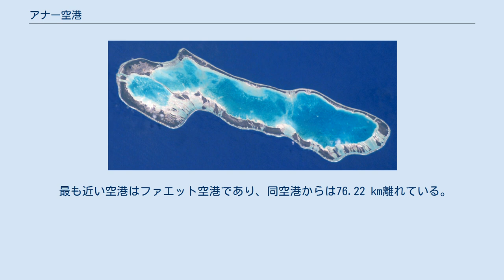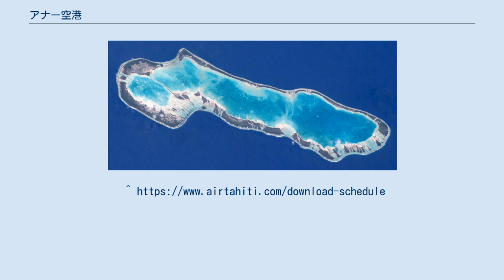アナー空港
アナー空港(IATA: AAA, ICAO: NTGA)は、フランス領ポリネシアのトゥアモトゥ諸島の環礁に位置する街、アナーに設置された空港である。
長音符号を用いずに、「アナア空港」と表記されることもある。
 トゥクホラ村の南東2キロに位置し、仏領ポリネシアの中では中規模の空港である。
世界市外局番としては823が割り振られている。
 最も近い空港はファエット空港であり、同空港からは76.22 km離れている。
海抜は3m。
滑走路の長さは1500m。
PPT ^ NTGAの空港情報 - World Aero Data (2006年10月時点のデータ) 出典:DAFIF. ^ Template:AIP FR ^ “Handy Anaa airport information from Skyscanner.” (英語). 2019年4月14日閲覧。
 ^ “Anaa - French Polynesia” (英語). World Airport Codes. 2019年4月14日閲覧。
 ^ “Anaa airport (AAA), Anaa, French Polynesia”. airports-list.com. 2019年4月27日閲覧。